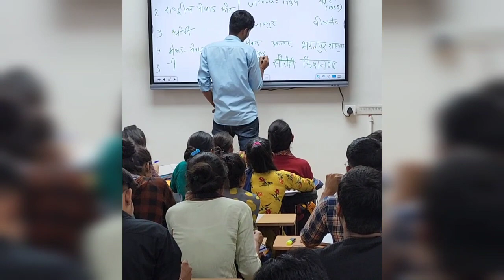मुझे गिफ्ट नही सरकारी नौकरी चाहिए | 11 वा बैच LDC | पाठशाला क्लासेज जयपुर |Ashu sir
◆ TEST SERIES ◆

◆ RAJASTHAN HISTORY ◆

◆ RAJASTHAN GEOGRAPHY ◆

◆ MATH ◆